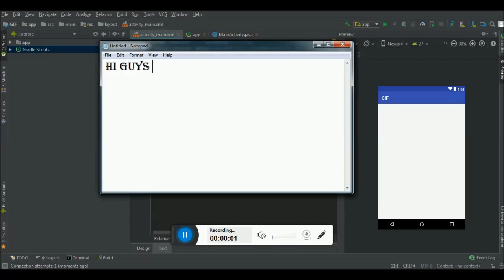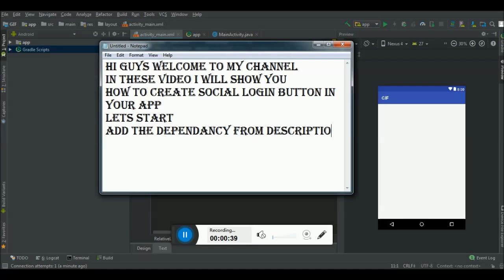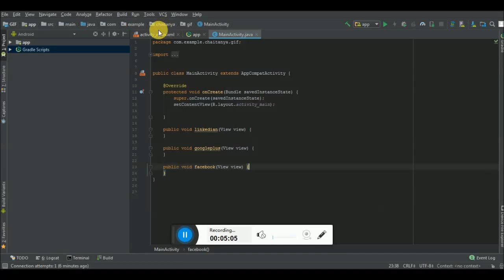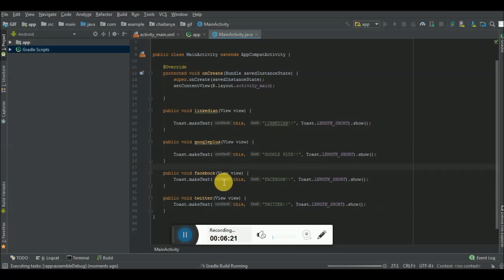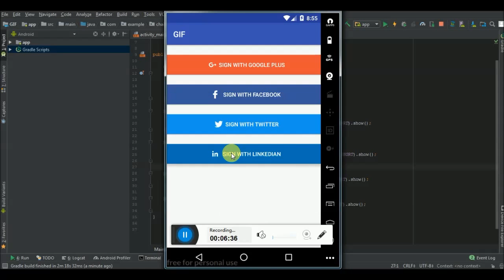How to Create Social Button in Android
In these video i will show you How to Create Social Button in your App:

Add below dependancy in build.gradle:

implementation'com.shaishavgandhi:login-buttons:0.1.1'